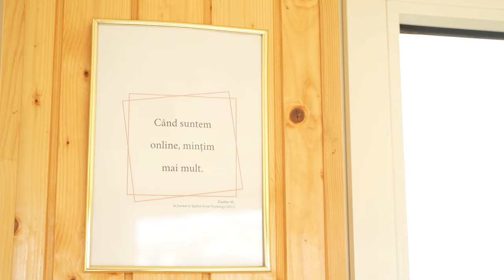Un tur al Centrului de Sănătate Dumbrava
Te invit să descoperim împreună lucrurile de care te poți bucura la Centrul de Sănătate Dumbrava.